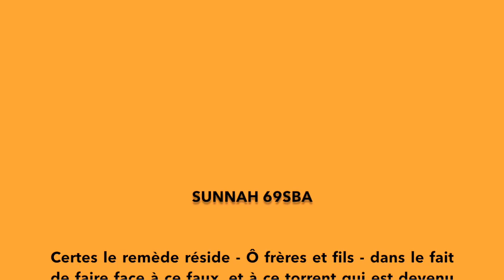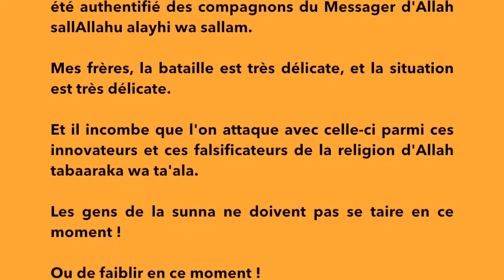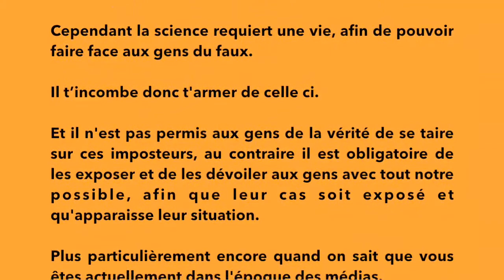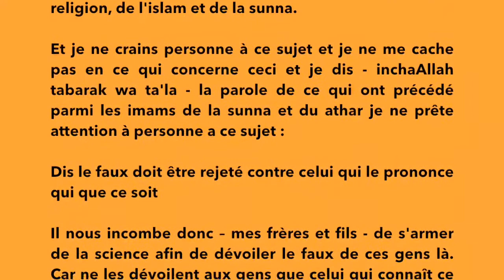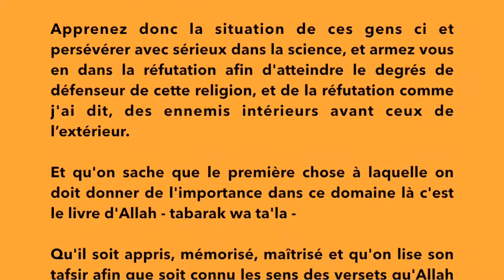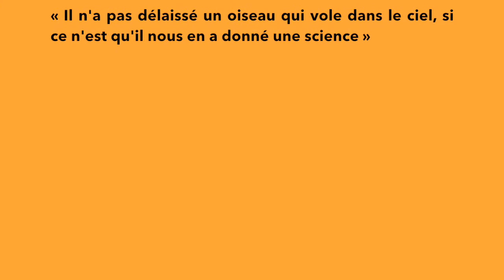Les gens de la sounna ne doivent pas se taire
Cheikh Mohamed Ibn Hady Al Madkhaly